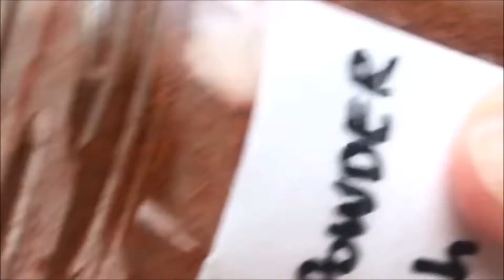OMELETTE WITH MY SECRET INGREDIENT | NEW OMELETTE | COOKING MADE EASY BY HJ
Everyone can make an omelette, there is nothing new in it :). But add this secret ingredient to it and then see how yummy your omelette will taste :D